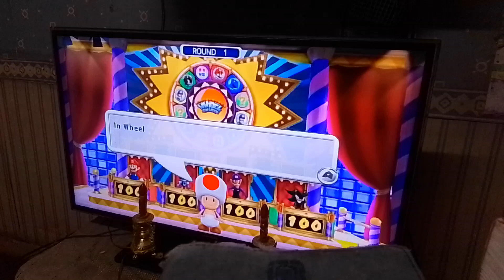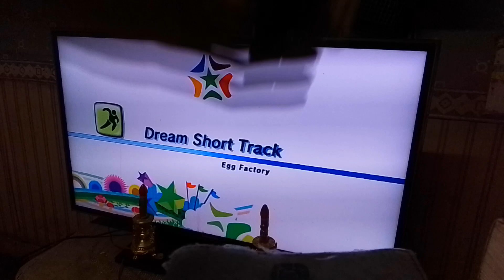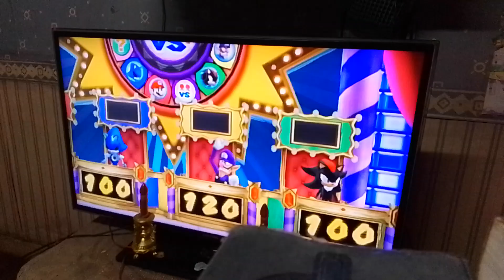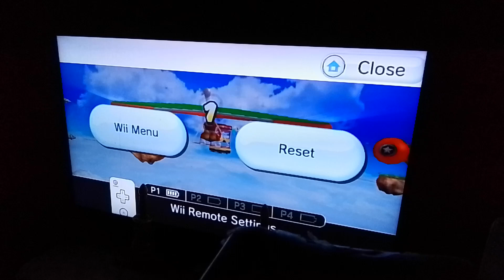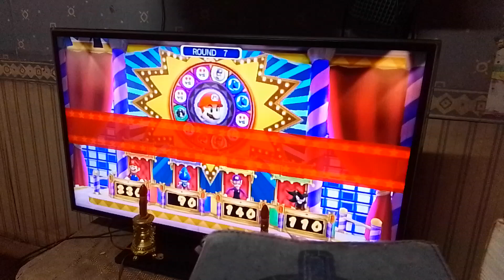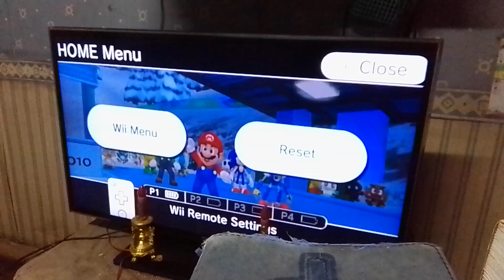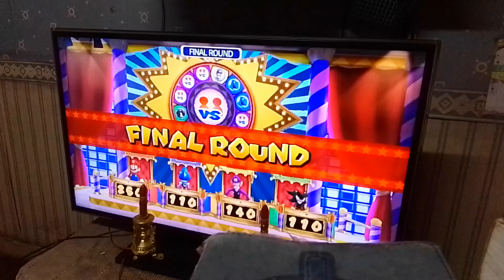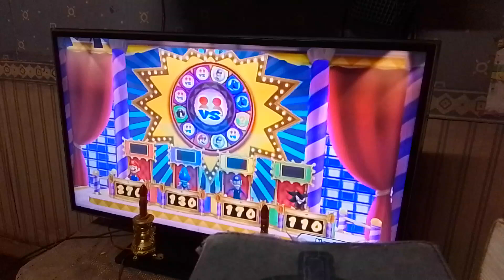Mario and Sonic at the Olympic games Wheel challenge (Mario, Metal Sonic, Waluigi, Shadow)